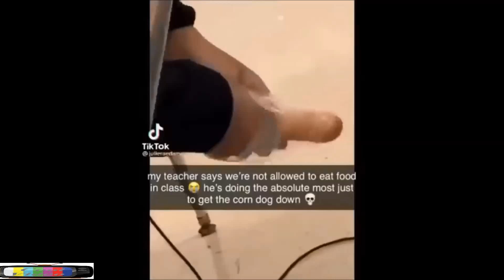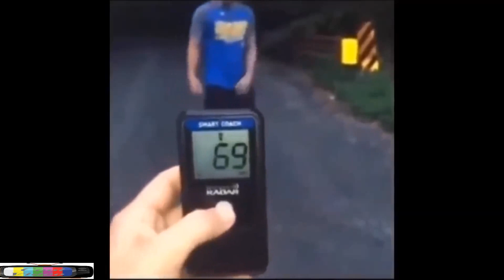You laugh you lose your balls ⚽⚽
Enjoy some of the funniest videos on the internet! Why spend hours searching for funny videos that make you laugh when you can get some of the best memes here!

In this video you will find:
  Funny videos
  Memes
  Unexpected videos
  Reddit Memes
  Totally Random
  Cursed Memes
  Funny Vines
  Anime Memes
  Cartoon Memes
  SpongeBob Memes
  Spiderman Memes
  Gaming Memes
  Among Us "Sus" Memes
  Disney Memes
  Nintendo Memes
  Wii Sports Memes
  Mickey Mouse Memes
  Star Wars Memes
  Adventure Time Memes
  GTA Memes
  Bowling Memes
  Soccer Football Memes
  Fortnite Memes
  Music Memes
  Avengers Memes
  Michael Jackson Memes
  Pokemon Memes
  Windows Error Memes
  Thanos Memes
  Zoom Memes
  Winnie The Pooh Memes
  McDonald's Memes
  Monkey Memes
  Twitter Memes
  Will Smith Memes
  School Memes
  Halloween Memes
  Phineas and Ferb Memes
  Mom Memes
  Holy Memes
  Amazon Echo Memes
  Gorillaz Memes
  Fails Memes

(IF YOU LAUGH YOU HAVE TO SUB)
(IF YOU LIKE WHAT YOU SEE YOU HAVE TO SUB)